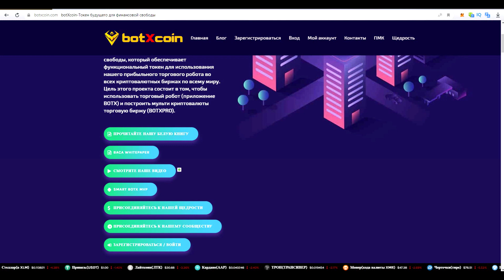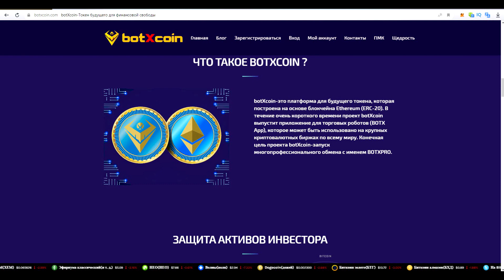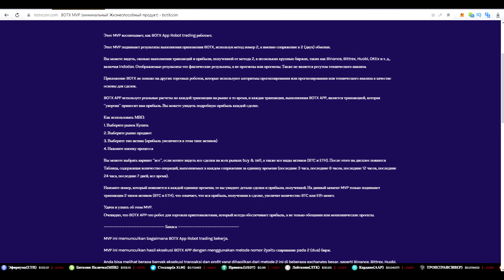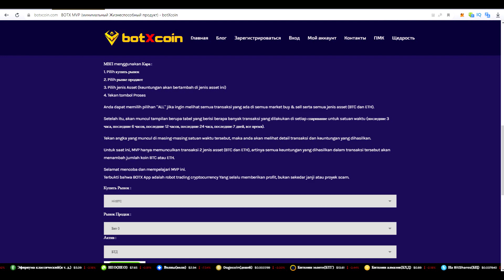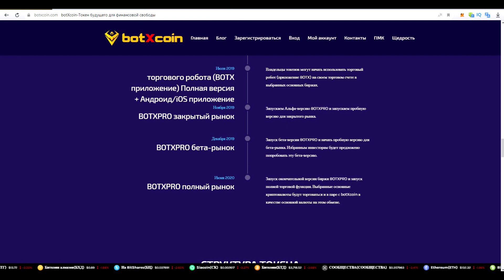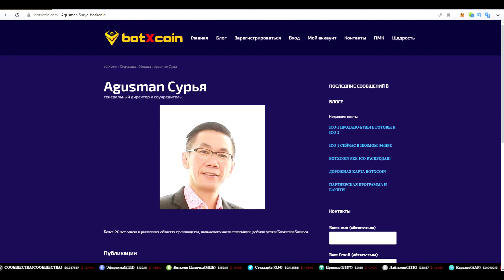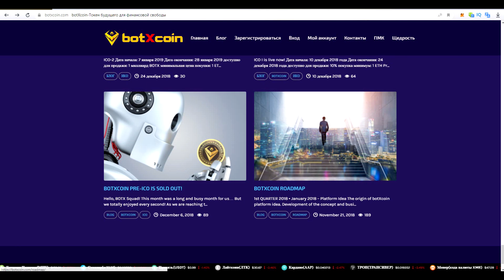BOTXCOIN будущий токен для финансовой свободы!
Author